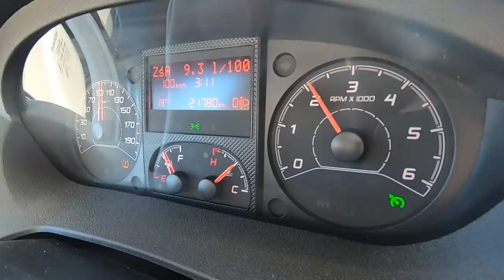Po co kolarze golą nogi i czy siodełko im krzywdy nie robi? Wracam do Polski z Tomkiem Marczyńskim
Z Portugalii do Krakowa znów dojechałem w 2 dni, ale tym razem nie sam. W Hiszpanii zgarnąłem wyjątkowego pasażera: Tomka Marczyńskiego. Jego zawód wzbudził takie zainteresowanie, że większość tego filmu to... rozmowa z Tomkiem, któremu zadawałem Wasze pytania!

Dziękuję za śledzenie mnie na instagramie i bezcenne rady!